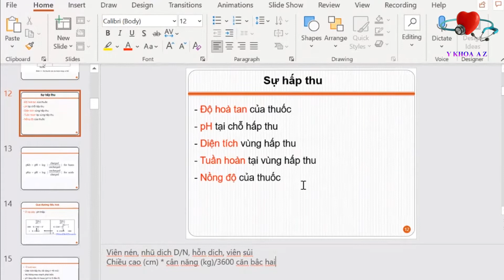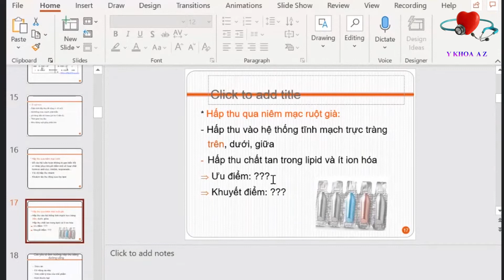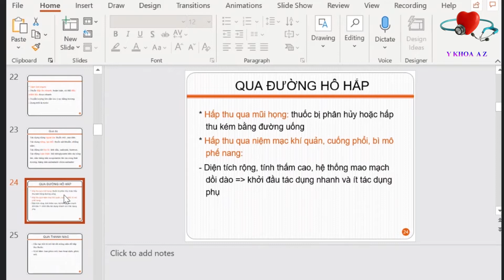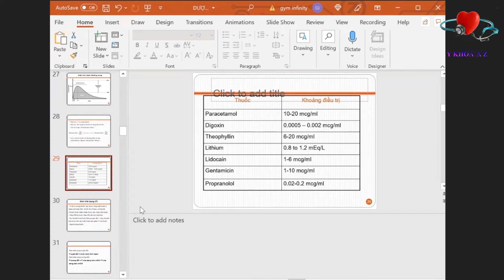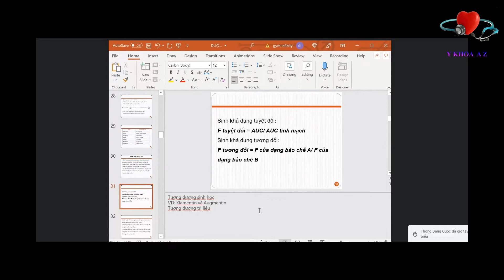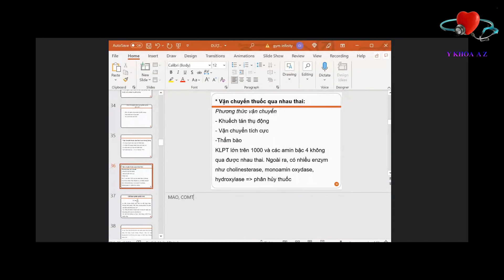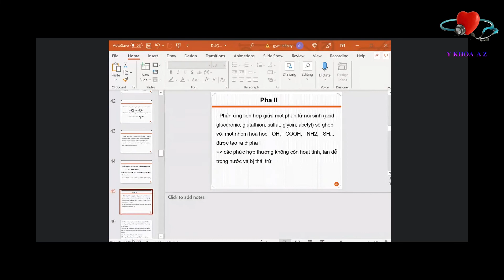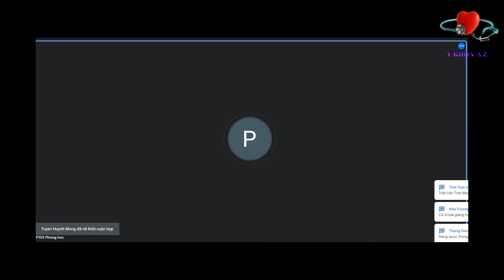DƯỢC LÝ- BUỔI 1- VTTU - YKHOA-AZ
Chúng tôi tin rằng thông tin y khoa là quyền lợi chung và mọi người cần phải được tiếp cận nguồn thông tin y khoa chính xác và đáng tin cậy. Chúng tôi có trách nhiệm bảo vệ, lưu giữ và chia sẻ thông tin y khoa tốt nhất hiện hành để giúp đưa ra những quyết định sáng suốt hơn, tăng cường các mối quan hệ giữa bệnh nhân và nhân viên y tế, cũng như cải thiện kết quả chăm sóc sức khỏe trên toàn thế giới.
Cảm ơn các bạn đã theo dõi kênh của YKHOA-AZ nhé!

CẢM ƠN CÁC BẠN ĐÃ THEO DÕI! LOVE YOU! 💖💖